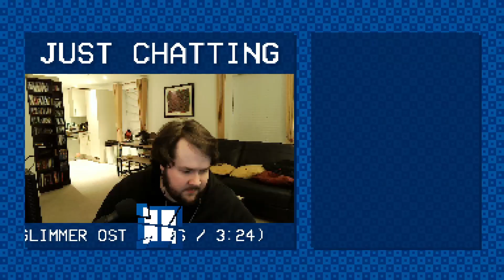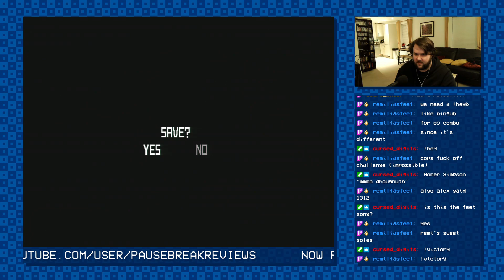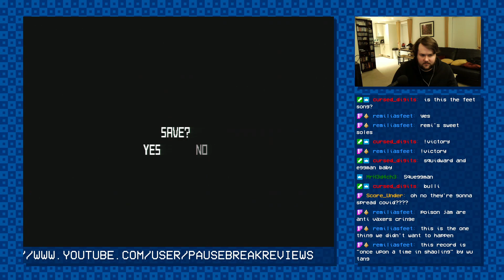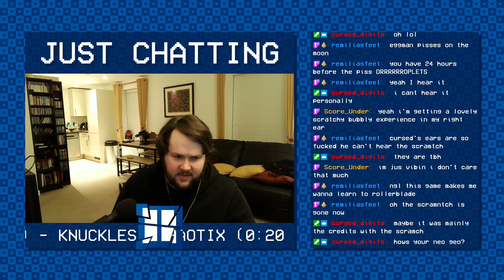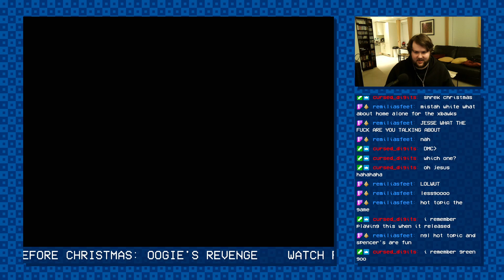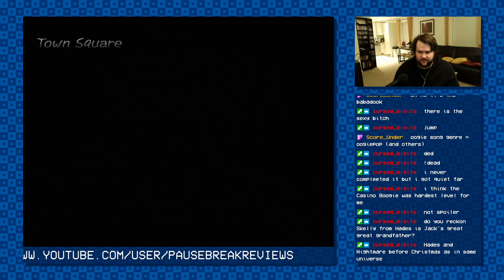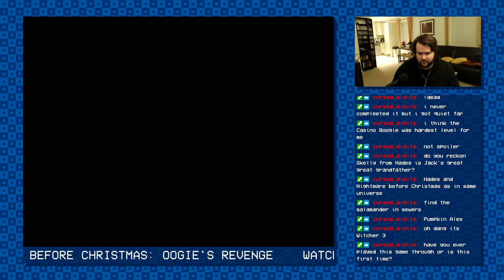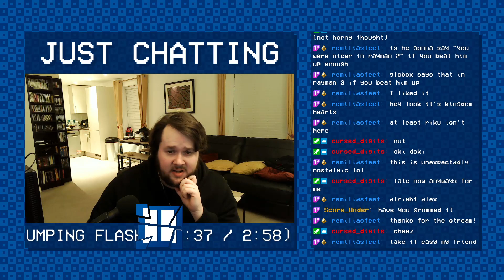[PB VOD] Jet Set Radio [02], Oogie's Revenge, Wallace and Gromit: Project Zoo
When they're cooming--When they're cooming--When they're cooming--When they're cooming--When they're cooming--When they're cooming--When they're cooming...